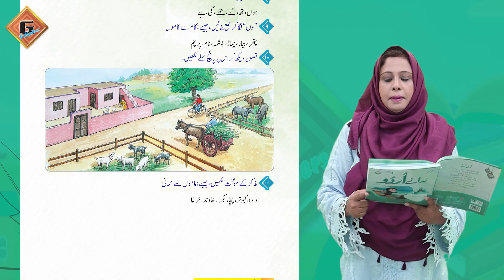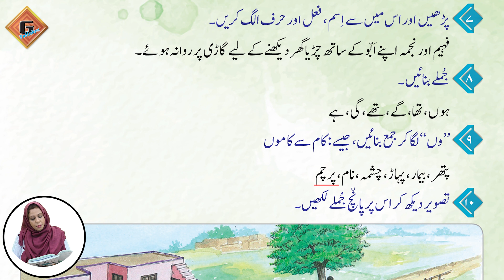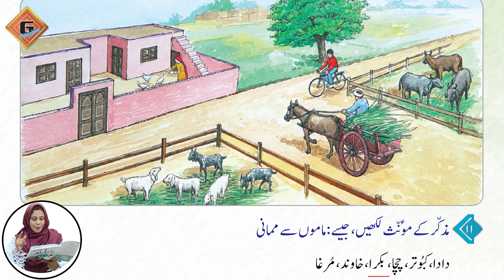Gohar Urdu (Nadaye Urdu) 1|Jaiza 3 Page 142